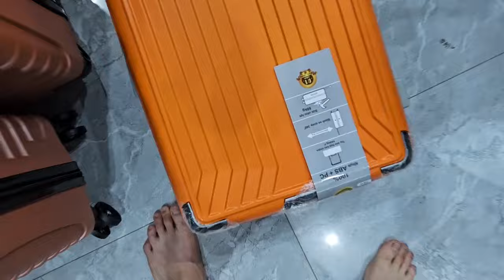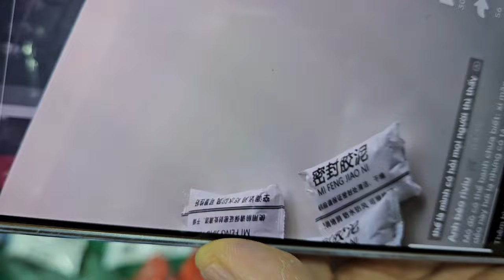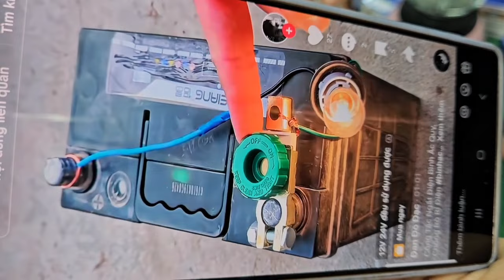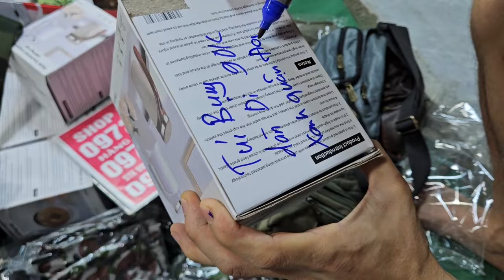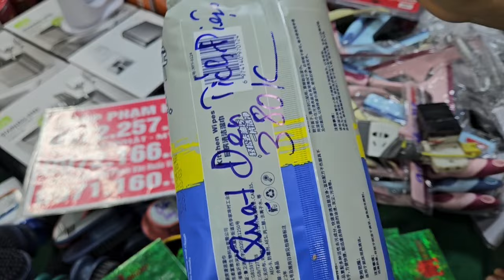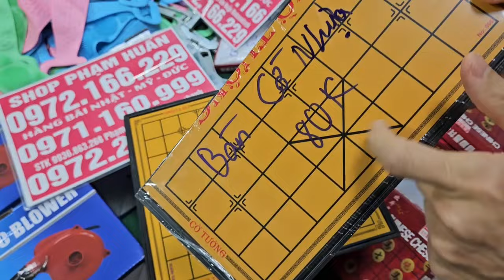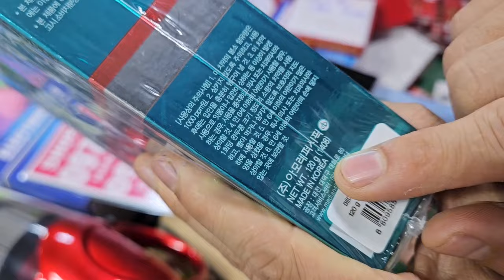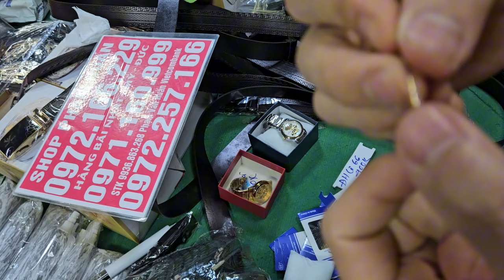Trà sâm, zippo, quạt xanh, Bóng đèn nhật siêu sáng, quạt tích điện điện, đồ gia dụng nhật